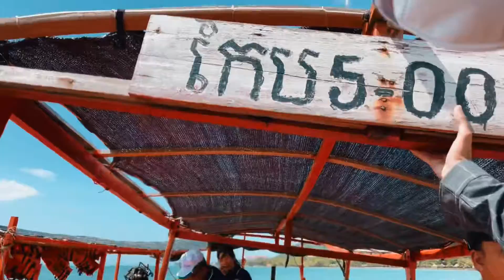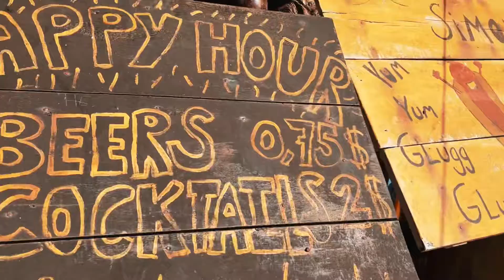Rabbit island - Kep Cambodia | Pha Criss